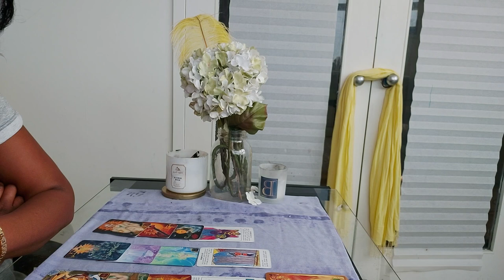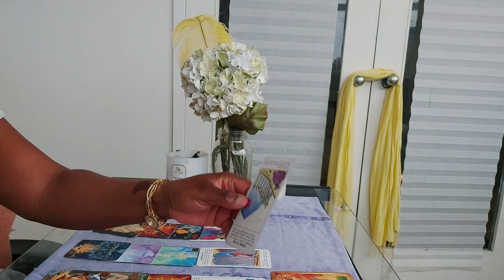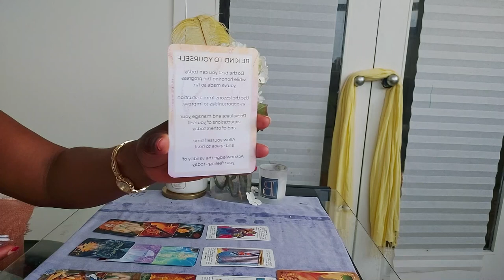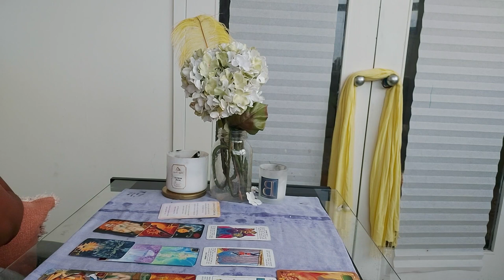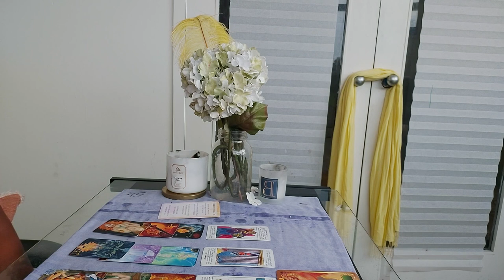Scorpio-Confessions: THIS PERSON IS DEPRESSED BECAUSE YOU KNOW YOUR WORTH!